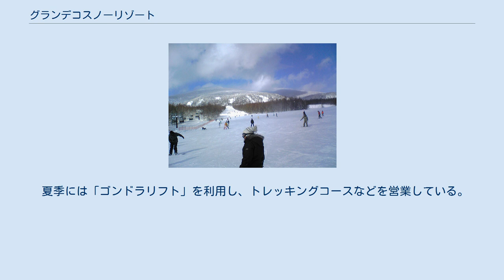グランデコスノーリゾート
グランデコスノーリゾートは、福島県北塩原村にある西吾妻山の支峰である西大巓の南斜面側に広がる東急不動産系のスキー場である。
 福島県北塩原村にあるスキーリゾート施設で、東急グループの東急リゾーツ&ステイが運営している。
 「裏磐梯グランデコ東急ホテルズ」が併設されており、スノーアクティヴィティのみにとどまらずリゾート地として利用できる。
ホテルに隣接して約2kmのクロスカントリーコースが設置されている。
 名称の由来は「デコ平」という現地名が名前の由来。
 1992年に開業。
総合保養地域整備法（リゾート法）適用第1号となった会津フレッシュリゾート構想の1つに基づいて建設された。
2003年に東急不動産に委譲され、現在は東急リゾーツ&ステイが運営。
 総面積58ヘクタール。
最高標高が1590メートルと、このエリアではもっとも高く、奥行きのあるロングコースを擁している。
 索道はゴンドラとフード付きのクワッドリフトであり、風が強めの日でも、風による寒さをあまり気にせず乗車することができる。
 夏季には「ゴンドラリフト」を利用し、トレッキングコースなどを営業している。
また紅葉する秋季にもゴンドラの運営を行っている。
 コース数は10。
 リフトは5基（ゴンドラ1基、クワッドリフト4基）。